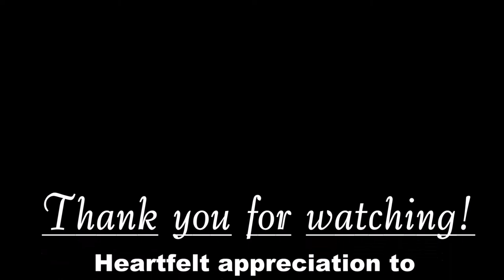Nov. 2020: Boy On A Swing composed by Dr. Jeanne Zaidel-Rudolph (SA Art Song)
View a piece from "Hear Her Now", a female composers showcase launched on the Biblioteek Productions 2020: Entertainment in Containment initiative. Ilse Myburgh and I record our first public outting of 'Boy On A Swing', an Art Song composed by a SA Jewish composer.

Subsequently, this composition has been added to Herstory Hear Her Now, a South-African born eConcert-documentary that champions female composers past and present, international and local.